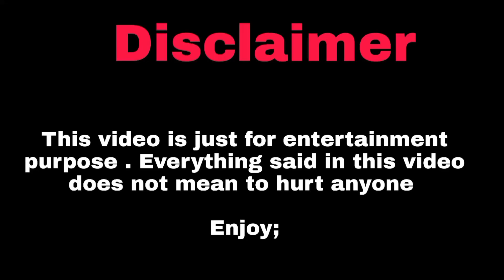AARUSH GUPTA ROAST😂🔥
aarush_894 roast by raj malhotra
aarush,aarush gupta
aarush gypta
aarush azooz
azooz aarush
aarush roast
aarushgupta
hello aarush gupta !!! (roast)